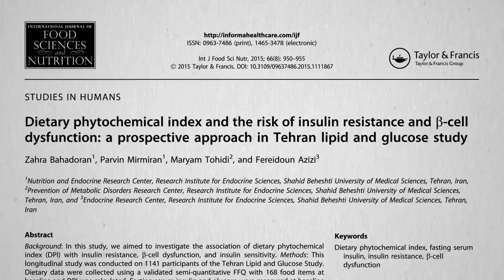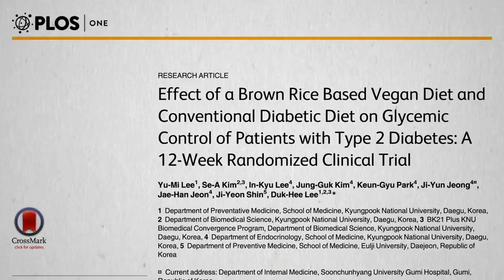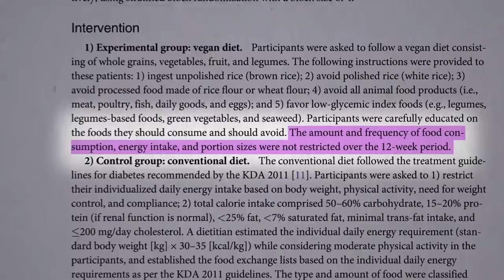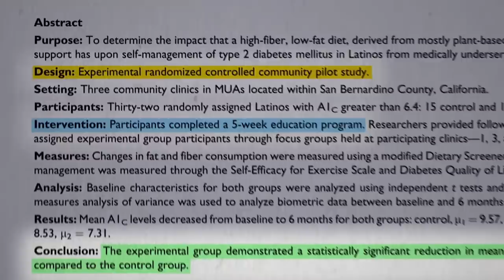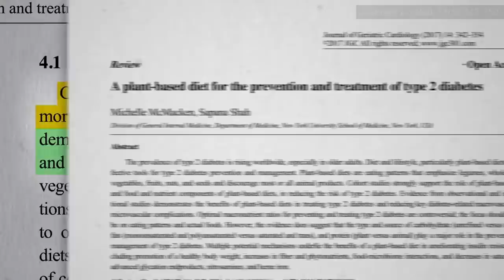Flashback Friday: The Best Diet for Diabetes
The case for using a plant-based diet to reduce the burden of diabetes has never been stronger.

If all a plant-based diet could do is prevent and reverse the number one killer of adults (heart disease shouldn’t it be the default diet until proven otherwise? (See How Not to Die from Heart Disease.)  Yet the evidence for the benefits of a more plant-based diet continues to emerge for a variety of other life-threatening chronic diseases.

Learn more about the dietary phytochemical index I mentioned in Calculate Your Healthy Eating Score

Have a question about this video? and someone on the NutritionFacts.org team will try to answer it.

Want to get a list of links to all the scientific sources used in this video? You’ll also find a transcript and acknowledgements for the video, my blog and speaking tour schedule, and an easy way to search (by translated language even) through our videos spanning more than 2,000 health topics.

Image credit: Dustin Kirkpatrick